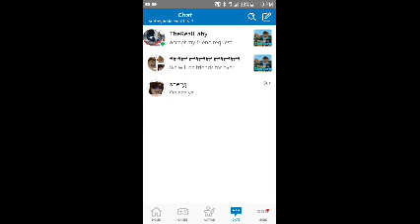I GOT MY OLD ACCOUNT BACK/roblox